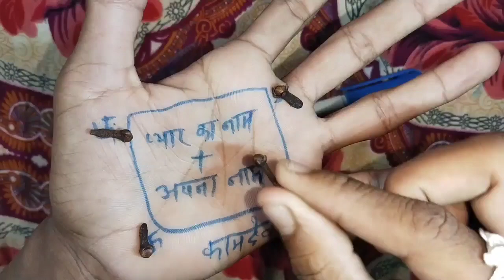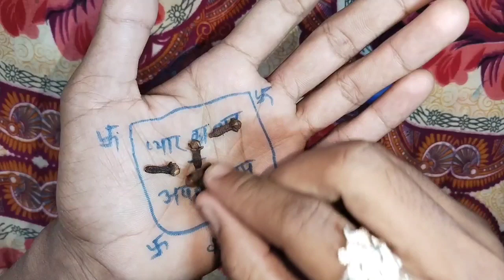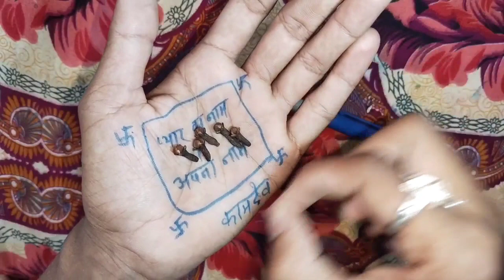आ गया पूरे इण्डिया मे धूम मचाने देहाती बाबा का लड़की पटाने का टोटका ladki patane ke totka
आ गया पूरे इण्डिया मे धूम मचाने देहाती बाबा का लड़की पटाने का टोटका ladki patane ke totka 2022

ladki patane ke totka ladki ko kaise ptaye 2022 vashikaran totka